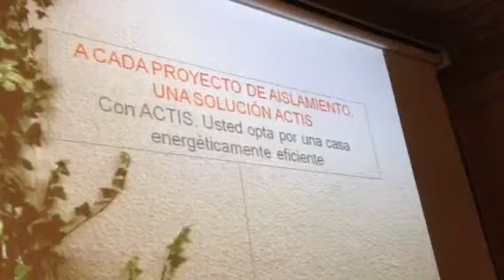tureforma.org-talleres málaga 2013-actis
Christophe Hamblot, de Actis.